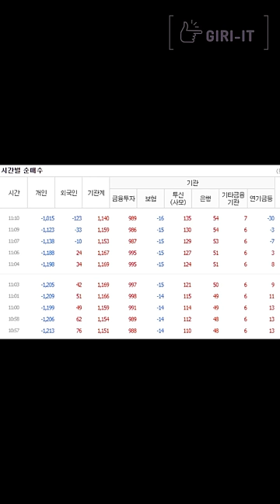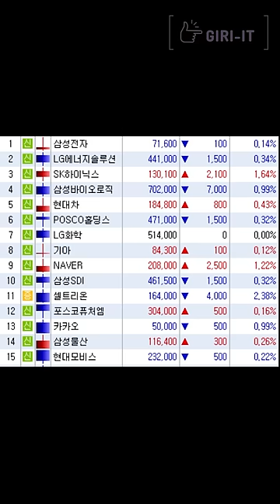[1분] 증시 무빙이 수상합니다 조심조심! (11.27.월)